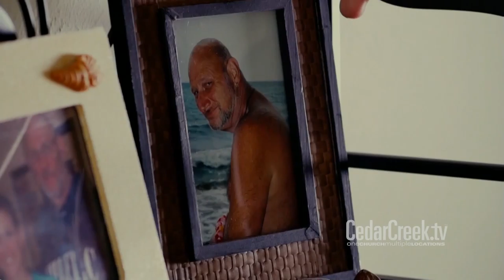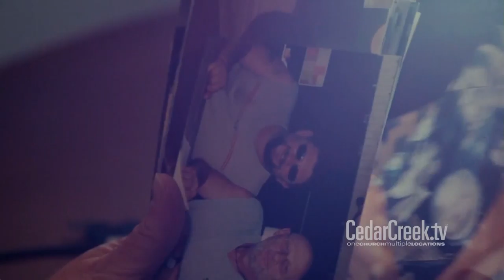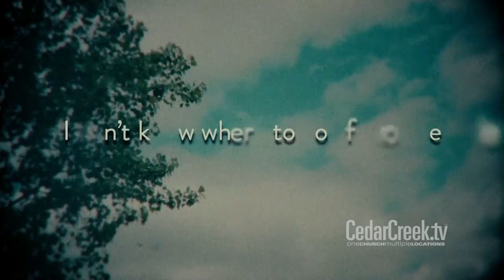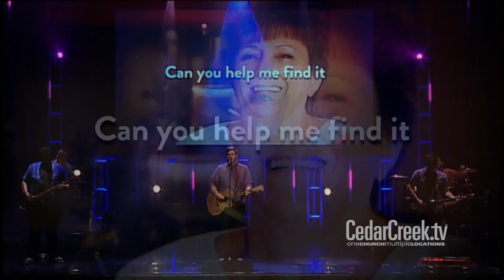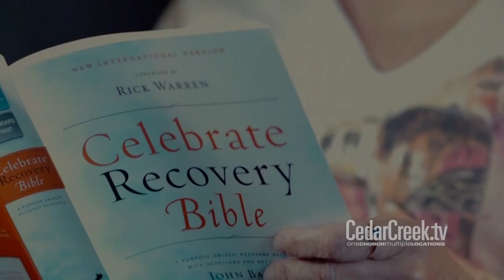Jenny Valentine + Help Me Find It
CedarCreek.tv